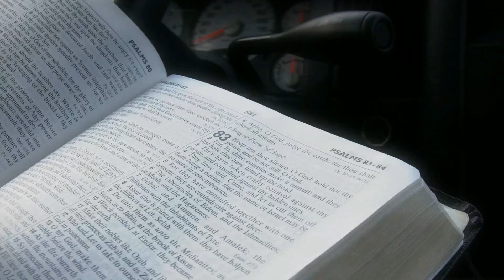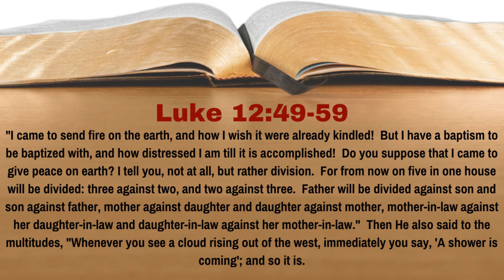What Baptism Did Jesus Still Need To Be Baptized With? [Luke 12:49-59][Lesson 69][WTTB]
Jesus was baptized by John the Baptist in the Jordan before his ministry began.  By Luke 12, Jesus had been teaching for almost three years.  Yet there was still a baptism that Jesus said he needed to be baptized with.  What was this baptism?  In Lesson 69 of our study of Luke we learn the answer to this question.